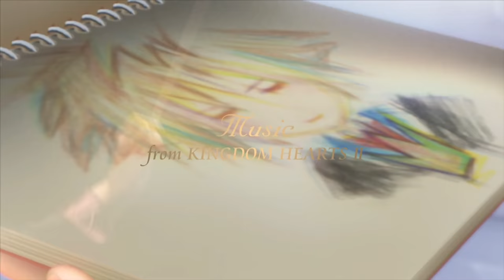Kingdom Hearts Orchestra -World of Tres- FULL HD Footage from Osaka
Composer: Yoko Shimomura, Tsuyoshi Sekito, Randy Newman, Takeharu Ishimoto.

Distributed by: Square Enix